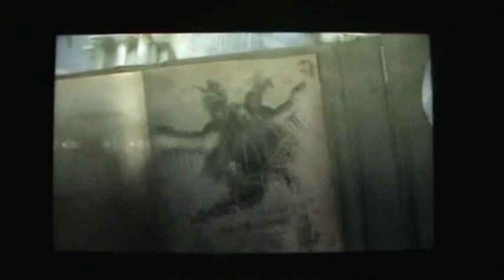Bayonetta WiiU part 2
Bayonetta WiiU